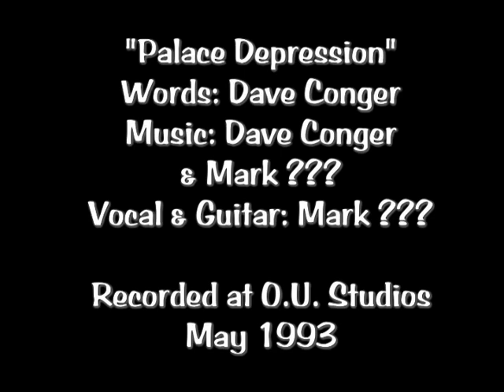Palace Depression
My Beatles/ Dylan inspired song I wrote while living in a 13 room, 3 story fraternity house by myself over Winter Break back in 1992. Very lonely and gloomy when you don't have your friends or girlfriend around. not to mention I would bet my life the place was haunted. The house started to get to me, hence this song being born. Second song I ever produced, so the quality is a little better, but way far from good!